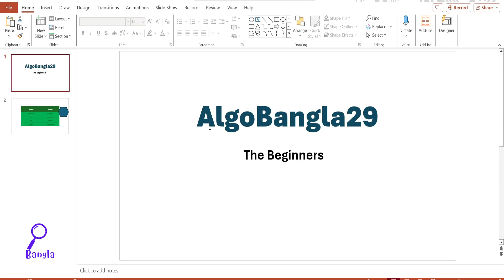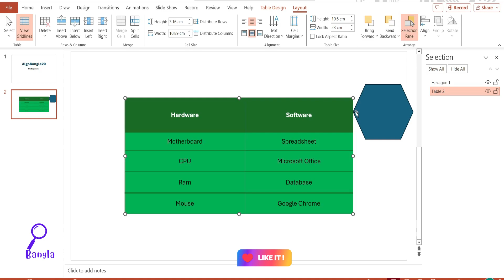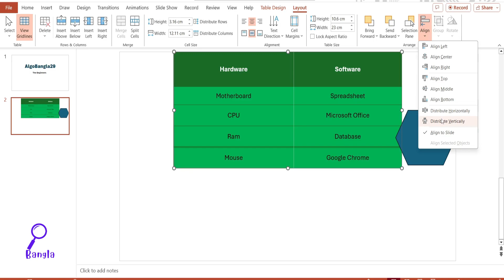Arrange Table - PowerPoint Presentation (Part-2)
How to Arrange a Table in Microsoft PowerPoint (Part-2) | বাংলা টিউটোরিয়াল | Microsoft Presentation

▶▶Welcome to Part 2 of our series on arranging tables in PowerPoint! This tutorial will dive deeper into advanced table formatting and customization techniques to make your data presentation more effective and visually appealing. Learn how to merge cells, apply styles, and use design tips to create stand-out professional tables. Perfect for users who want to enhance their PowerPoint skills.
PowerPoint
PowerPoint tutorial
Arrange tables
PowerPoint tables
Table formatting
PowerPoint tips
PowerPoint tricks
Microsoft PowerPoint
Presentation skills
PowerPoint presentation
Advanced tables
PowerPoint design
Data presentation
Presentation tips
PowerPoint 2023
PowerPoint for beginners
Office 365
Microsoft Office
How to arrange tables
PowerPoint help